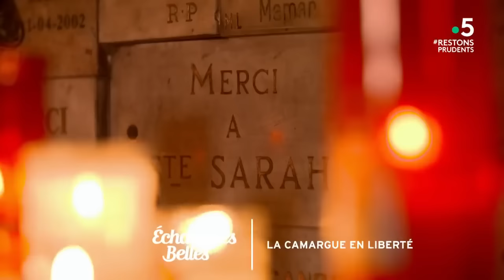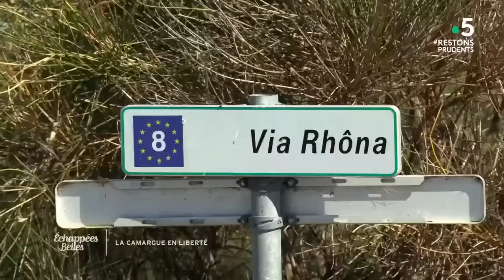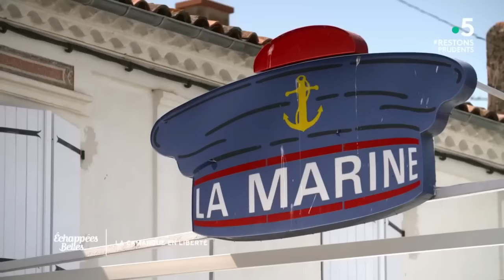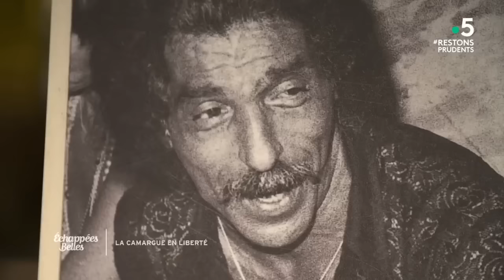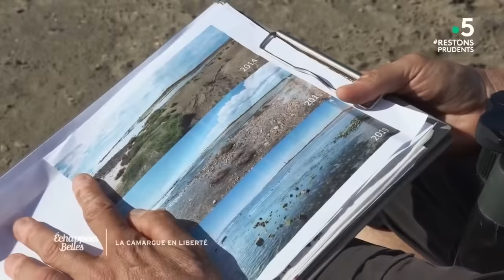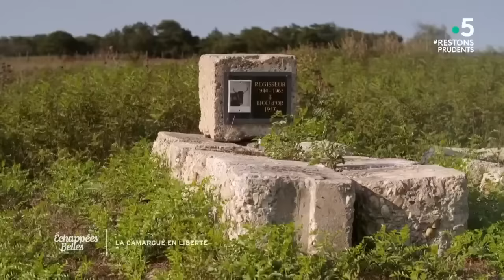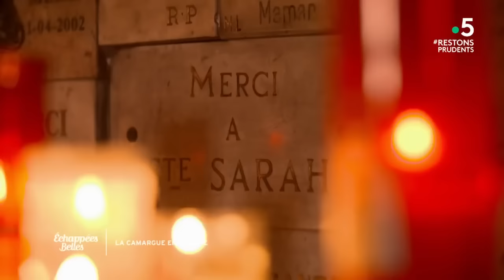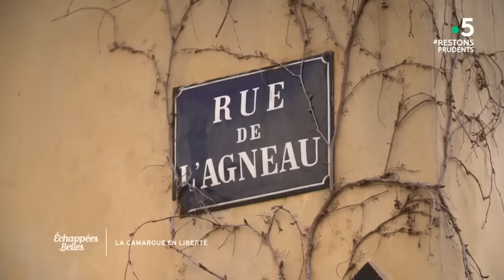La Camargue en liberté - Échappées belles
Tiga nous entraîne dans une contrée libre et sauvage, la Camargue, à la découverte de la cité médiévale d'Aigues-Mortes ; des Saintes-Maries-de-la-Mer, capitale de cœur des Camarguais où se promènent les chevaux blancs sauvages et emblématiques de la région ; en passant par le Grau-du-Roi, plus grand port de plaisance d'Europe ; mais aussi par Arles, la belle provençale, une ville où le futur cohabite avec un patrimoine historique et artistique exceptionnel.
Au sommaire :
- La Camargue entre ciel et sel
- Un vent de liberté
- Riz, le petit grain de Camargue
- La course camarguaise
- Les chevaux, l'âme du delta
- Retour à l'état sauvage

Les bonnes adresses de Camargue
📌 Visiter les Tours et remparts d'Aigues-Mortes :
📌 Pour découvrir les salins roses à Aigues-Mortes :
Le Salin D'Aigues-Mortes
📌Goûter la fougasse traditionnelle chez POITAVIN :
8 Grande Rue Jean Jaurès
30220 Aigues-Mortes
📌 Découvrir le Grau du Roi :
Le Grau du Roi Port Camargue
📌 Déguster des huîtres au bar flottant du Spinaker, et pourquoi pas, dormir sur place :
The Deck by Spinaker
📌 Déjeuner les pieds dans le sable à l’Estuaire :
L'Estuaire Plage
📌 L’entreprise de Mathieu, notre pêcheur :
CÔTÉ CHIC
📌 En savoir plus sur les actions de l’Institut Marin et découvrir le Seaquarium au Grau-du-Roi :
Seaquarium Grau du Roi
📌 Dormir au Mas de la Fouque, aux Saintes-Maries-de-la-Mer :
Le Mas de la Fouque
📌 Vivre une immersion à cheval, en Camargue avec Florent Maini :
Equitation Exclusive en Camargue
📌 Visiter la Manade Raynaud :
Manade Raynaud
📌 En savoir plus sur Festiv’Arles et la reine d’Arles :
📌 Assister à un spectacle de sports olympiques ou de gladiateurs :
Acta
📌 Découvrir les Arènes d’Arles
Arènes d'Arles Page Officielle
📌 Le Théâtre antique d’Arles
📌 Visiter la Fondation Luma, dès 2021 :
Luma Arles
📌 Sur les pas de Van Gogh, à Arles :
Office de Tourisme d'Arles
Fondation Vincent van Gogh Arles
📌 Faire du Kitesurf en Camargue :
Ecole Lili Kitesurf / Aurélie Janicki
📌 Découvrir le parc ornithologique :
Pour un baptême de l’air à l’aéroclub de Camargue :
Aeroclub de Camargue
34130 Candillargues
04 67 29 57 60
📌 Pour découvrir les photographies aériennes de Magali Chesnel :
📌 Pour un tour dans le ciel camarguais avec Aerodelta pilotes aériens :
📌 Pour un spectacle équestre au Mas de Camarkas :
Théatre équestre de Camarkas
Drailles de Capelans
13460 Saintes Maries de la Mer
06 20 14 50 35
📌 Pour déguster du riz bio de Camargue :
Bernard et Catherine Poujol
Mas Neuf de la motte
Route de Sylvereal
30800 Saint Gilles
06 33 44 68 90
📌 Pour des sorties en Kite Surf avec la Tiki Mafia :
📌 Pour acheter son équipement de Kite Surf :
Duotone Kiteboarding France
📌 Pour se faire fabriquer une selle ou acheter un sac en cuir chez Christophe Berti :
15 rue de Lédignan
30300 FOURQUES
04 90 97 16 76
📌 Pour faire du sport d’eau au cœur du pays Camarguais :
SNAP (Sport Nature Attitude Project)
Les Saintes Maries de la Mer
Marc Gérard
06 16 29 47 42
📌 Restaurant La Chassagnette
Mas de la Chassagnette
Chemin du Sambuc
13200 ARLES
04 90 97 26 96
📌 Restaurant Le Flamant Rose
13123 ALBARON
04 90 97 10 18
📌 Restaurant L’Oustau Camarguais
2 rue Alsace Lorraine
30220 AIGUES MORTES
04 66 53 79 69
📌 Restaurant la Crêperie du Port
Quai de la libération
Port Saint Louis du Rhône
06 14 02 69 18
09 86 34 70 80
📌 Restaurant et Hotel Belesso
34 avenue des baux
13990 FONTVIEILLE
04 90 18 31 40